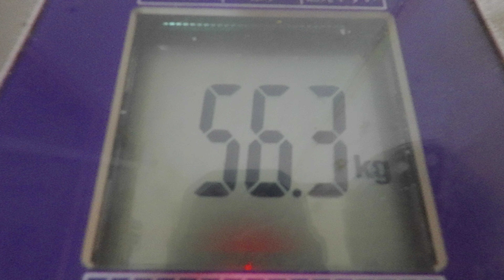かぼちゃの煮つけ：５月１１日の食事と体重（５６・３ｋｇで５００ｇ減量）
５月１１日の食事と体重（５６・３ｋｇで５００ｇ減量）

「夜食」
ブラックコーヒー
「朝食」

『晩飯』
「出汁オムレツ」
卵：ＬＬ２個
塩：適量
豚骨スープ：適量
「玉子焼き」
卵：ＬＬ６個
塩：適量
「かぼちゃの煮物」
「白菜のおひたし」
「茹でサヤエンドウ」
「白御飯」